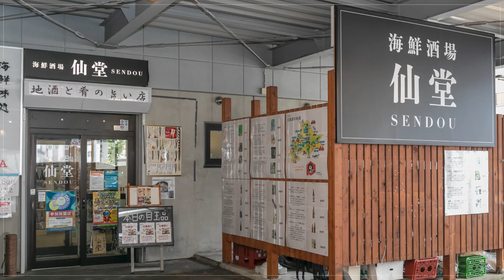海鮮酒場 仙堂【岩見沢/美唄/夕張】 居酒屋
『個室完備』『海鮮』と言えば【仙堂】。小宴会から承っております。

季節を映す旬の魚介を北海道各地より直送で仕入れ。産地にも質にもこだわった新鮮魚介を堪能できる【海鮮酒場 仙堂】。鮮魚は、1品《100円》という赤字覚悟の大特価でご提供いたします。定番から隠れた銘酒まで‹140種類›も揃う焼酎とご一緒にどうぞ。もちろん、全国各地の日本酒や果実酒などもあるので、お好きなお酒を合わせてもOK。また、店内は全席個室。小宴会をはじめ、大宴会まで多彩にご利用いただけます。ランチタイムには仙堂オリジナルスープカレーもお勧めです。

00:00 お店概要
00:07 お店のこだわり
00:28 お店のおすすめメニュー
00:55 お店のこだわり